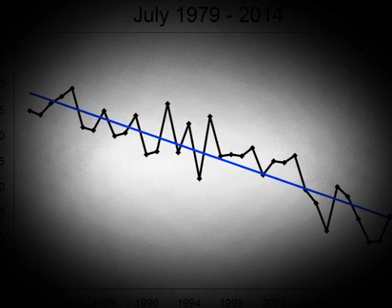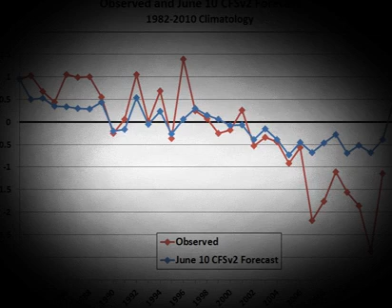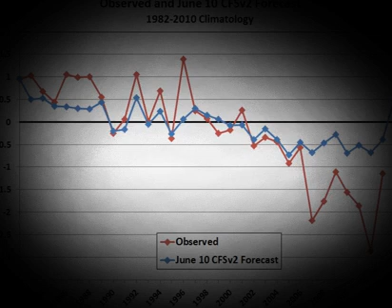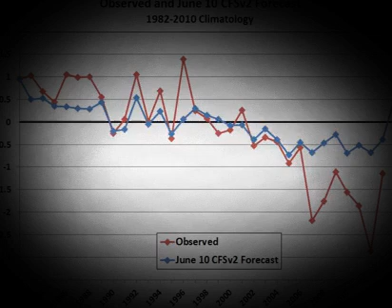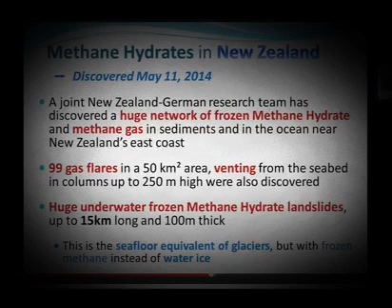Really? Methane Spikes In a Matter of Days!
Host Phil Bowermaster demonstrates how quick and easy it can be to write a chapter for the book version of The World Transformed by composing his in real ...

Ever wonder why CO2 was such a hot topic when Methane is out of control. Looks like we have all been played. Chemtrails are desperate attempt to avert ...

We need a VEI 6 eruption and soon! Thanks To Whirled Publishing See the methane Plume expand in just three days... new methane plumes found near New ...

What is all the hype on comet ISON, the economy, religion, wars, genetic modifications and other topics that have our attentio